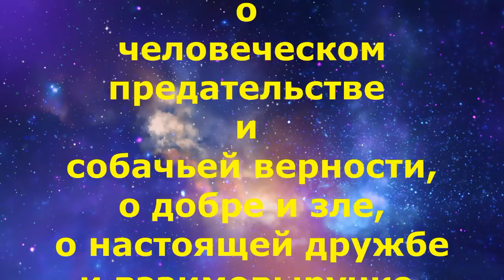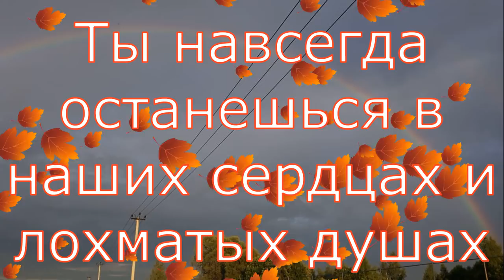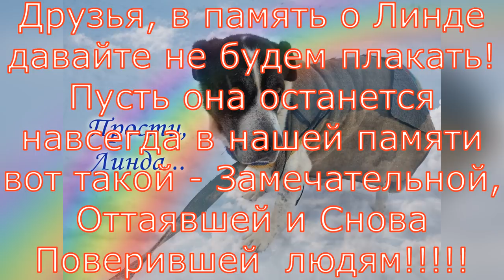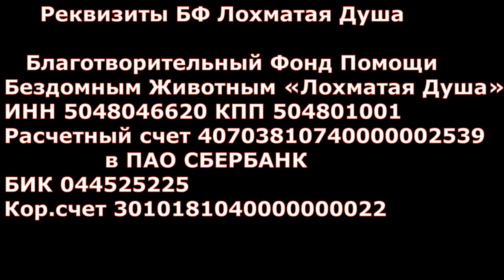Предательство алабая ценою в жизнь. Линда, прости/Price of Betrayal is Alabai's life.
Предательство алабая ценою в жизнь. Линда, прости.
Price of Betrayal is Alabai's life. Forgive us, Linda!
Эта история о человеческом предательстве и собачьей верности, о добре и зле, о настоящей дружбе и взаимовыручке, о том, что при любых обстоятельствах нужно оставаться человеком.
Алабая Линду предали, подло вычеркнув из жизни. Новая светлая квартира - и .в ней не нашлось места верному четвероногому другу.
Смотрите о том, как Линда появилась в приюте, как она снова училась заново любить, доверять и радоваться...
НО алабаи настолько верные и преданные существа, что душа Линды не выдержала. в страшном пожаре именно она принялана себя весь удар судьбы, Линда на Радуге, в наших душах и сердцах она останется навсегда самой хорошей, доброй и замечательной девочкой.

Карты Сбербанка:
Visa Classic: 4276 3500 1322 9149
MasterCard: 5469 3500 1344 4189
Карта Альфа-Банка: 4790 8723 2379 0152
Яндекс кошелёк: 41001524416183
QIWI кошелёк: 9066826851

Голодные телефоны:
Билайн:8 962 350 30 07;
Билайн: 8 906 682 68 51;
Теле2: 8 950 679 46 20

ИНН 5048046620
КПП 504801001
Расчетный счет 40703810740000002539 в ПАО СБЕРБАНК
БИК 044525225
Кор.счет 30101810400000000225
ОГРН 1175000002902